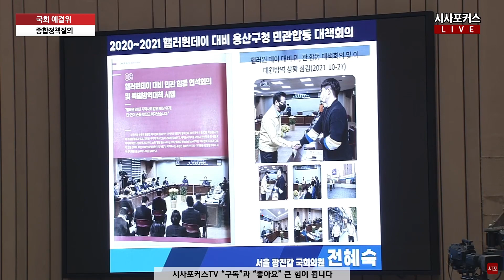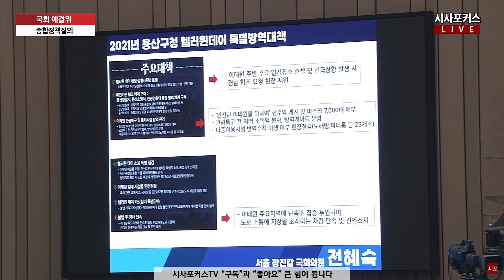이태원 사건 관련해 한덕수 "용산 치안 담당자분들 제대로 못했다"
한덕수 국무총리가  22년 11월 8일 서울 영등포구 여의도 국회에서 열린 예산결산특별위원회 종합정책질의에서 전혜숙 더불어민주당 의원의 질의에 답변하고 있다.